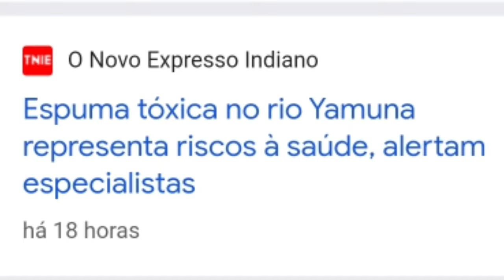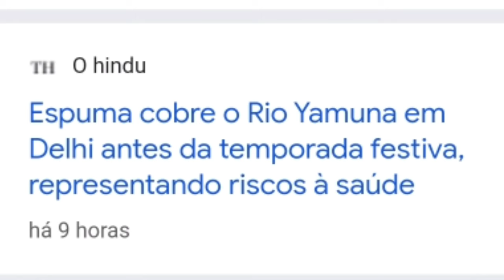ESPUMA TÓXICA COBRE RIO YAMUNA EM NOVA DELI NA ÍNDIA REPRESENTANDO RISCOS A SAÚDE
ESPUMA TÓXICA NO RIO YAMUNA EM NOVA DELI REPRESENTA RISCOS A SAÚDE